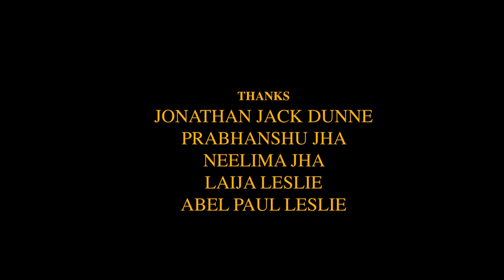SEAMUS HEANEY'S DEATH OF A NATURALIST-Directed by Dr. George Leslie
Death of a Naturalist is a blank verse poem that focuses on the loss of childhood innocence. One of Seamus Heaney's greatest major publications of all time.

This video was directed and shot by Dr. George Leslie who resides in Ireland. It was originally created for Screen Wexford showcase event.

The main team members are listed below:

Direction/Camera/Concept: Dr. George Leslie
Narration: Edel Quinlan Dunne
Cast: Molly Doyle & Megan Doyle
Editing/Music: Abby Thomas Leslie